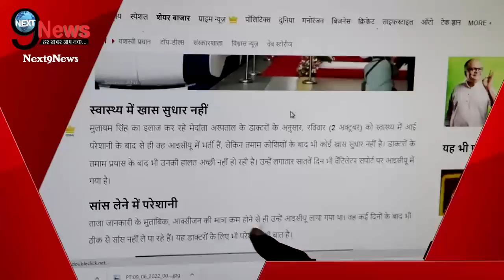ICU में भर्ती मुलायम की नाज़ुक हालत पर आई बुरी खबर, डिंपल संग अखिलेश को झटका..!!